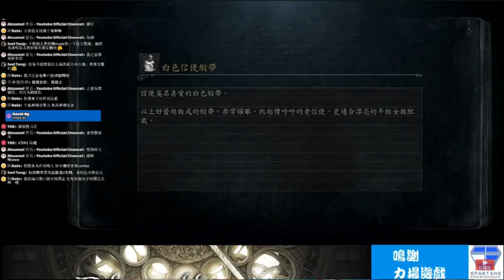【TIK LEE】千蔭 / BOSS戰 : 主教 勞倫斯 【Bloodborne 】